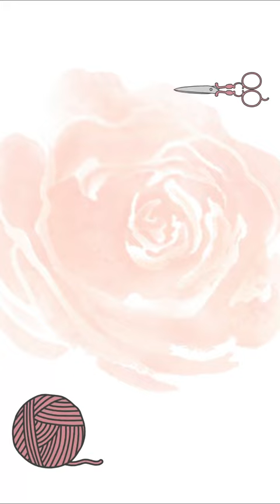Crochet Rose Scrunchies Trailer | Molina DIY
Crochet Rose Scrunchies Trailer.

Abbreviation:
.Ch = ( Chain )
.HDC Sl St = ( Half Double Crochet Slip Stitch )
.Tri.C = (Triple Crochet)
.In.C = ( Increase Crochet )
.Dec.C = ( Decrease Crochet )
.Sl St = ( Slip Stitch )
.St/Sts = ( Stitch/Stitches )

Materials Used:
.Milk Cotton Yarn 125g  (5ply)
.Hook Size 3.5mm / 4mm
.Darning Needle
.Scissor
.Stitch marker

7./ Crochet Crop Top